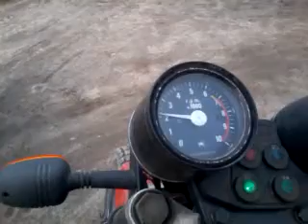jawa 638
mano jawikes